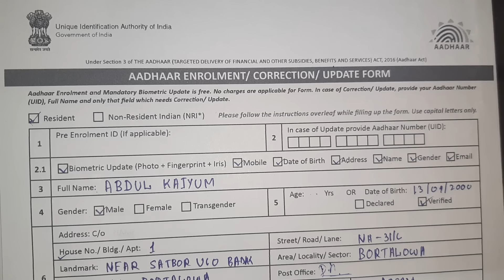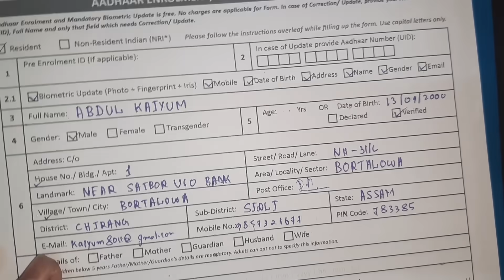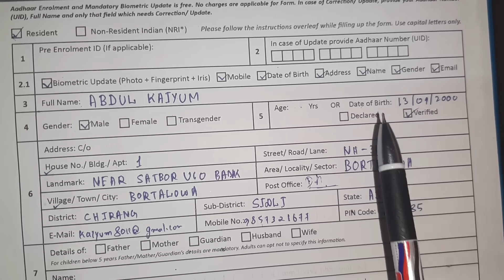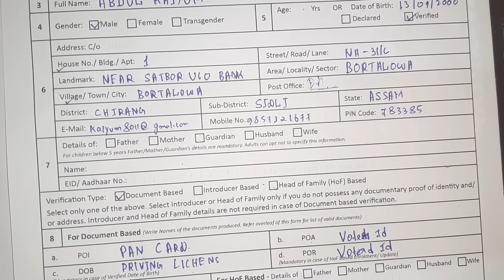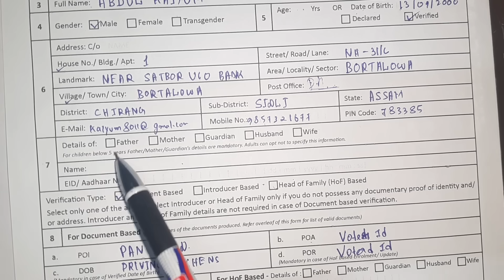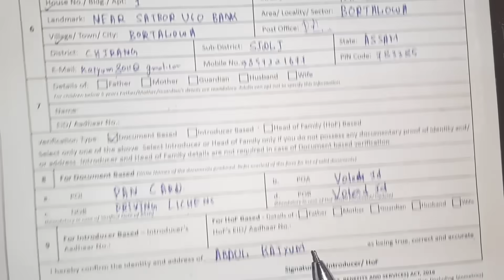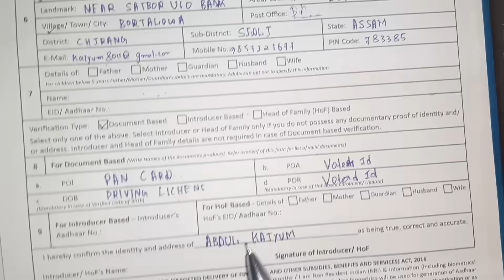AADHAR Card ka form kaise bhare | How to fill AADHAR Card form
This video is all about how to fill up the aadhar card form.

how to fill aadhaar card application form
how to fill up adhar card form in assamese
how to fill up aadhar card form in 2020
how to fill up aadhar card form in  hindi